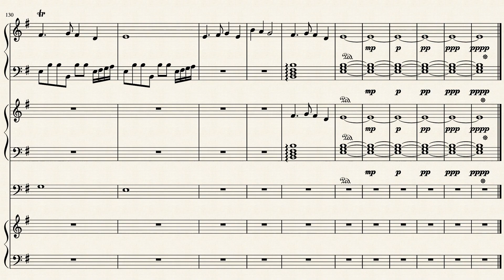RO2-The Horseman's Saber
Prompt-Blade

[Horror Warning]
The saber. It was long, well formed and sturdy. It had been the end to many a man. The first owner of the blade was a strange man. He was a soldier, who always rode on horseback. Not much was known about him, only that he was terrifying. He would emblazen his sigil, the head of a horse with a fiery mane onto those he killed. Besides his terrifying nature, he had a son. His son was young when he passed, to young to be left alone. Those fearing the soldier wanted to end his bloodline, putting a stop to his name. It was strange though, whoever tried to find his son never returned. Eventually, a search party was sent out. The soldiers house where the son lived was at the edge of a large forest. The search party investigated the nearby trees. And what they found astonished them. Bodies riddles with the wounds from sabers, and engraved onto each, the head of a horse, with a fiery mane.